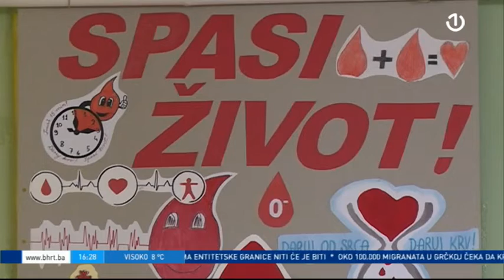Transfuzijski centar Sveučilišne kliničke bolnice Mostar redovno poziva na darivanje krvi